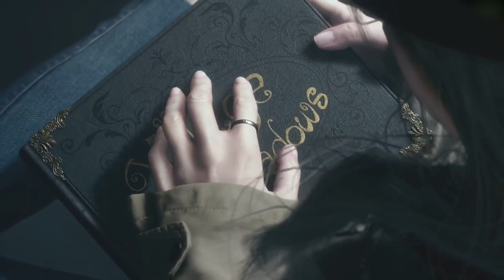Top 5 Dads in Resident Evil - First Aid Spray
Steve celebrates the Fathers in the Godfather of Survival Horror franchise with this look at the best Dads in Resident Evil.

All other music is ™ and © Capcom and their original composers.